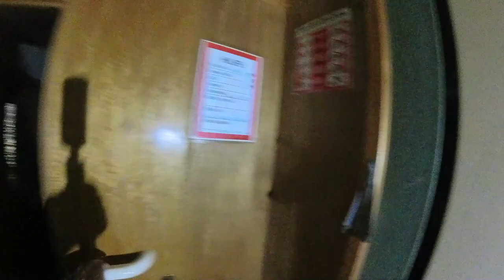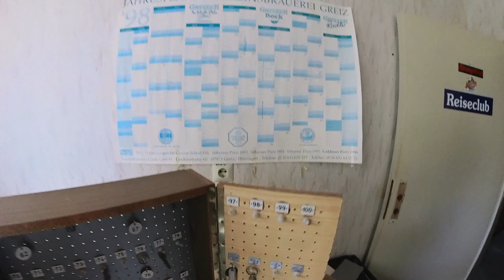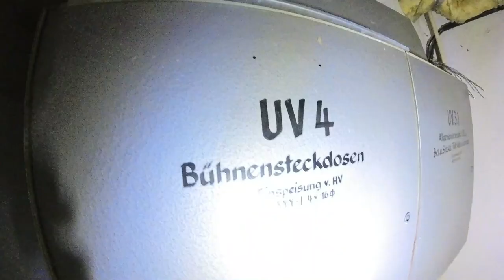Das alte DDR-Hotel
Das verlassene Hotel aus der DDR, das seit 23 Jahren leer steht, verfällt zusehends. Wir laden euch ein, an diesem Abenteuer teilzuhaben und uns zu begleiten. Seid dabei!
Seit 23 Jahren hat niemand mehr ein Zimmer in diesem Ort gebucht, während man an veralteter Ausstattung und Verfall vorbeigeht.